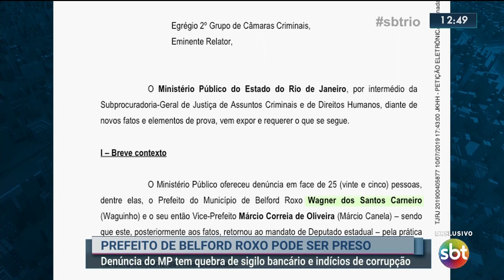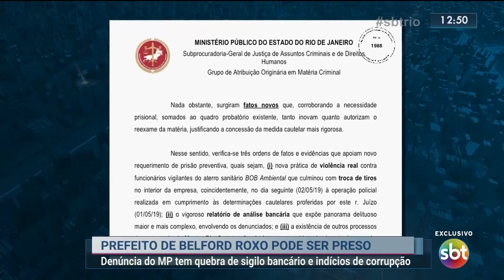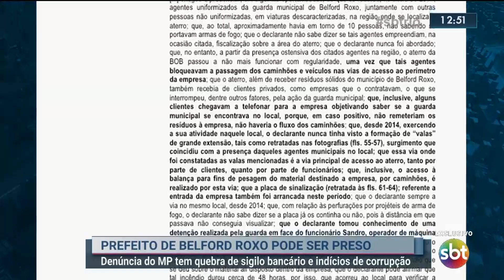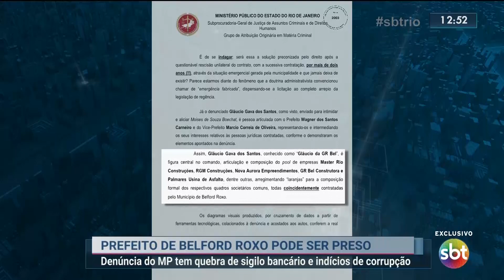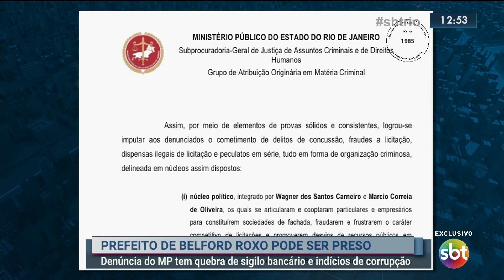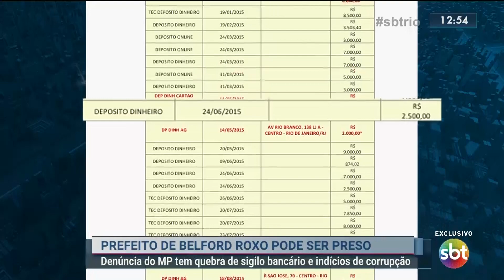Prefeito de Belford Roxo pode ser preso após denúncia